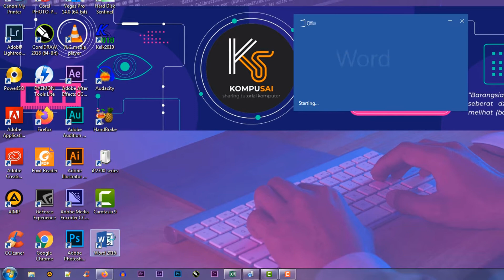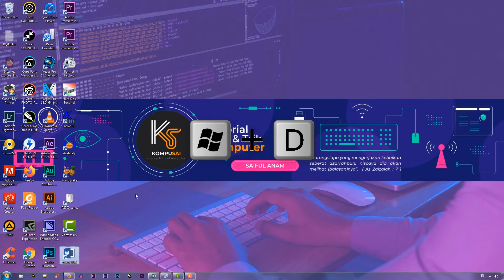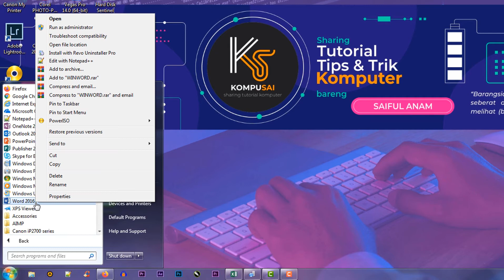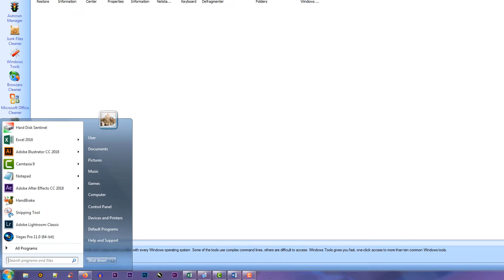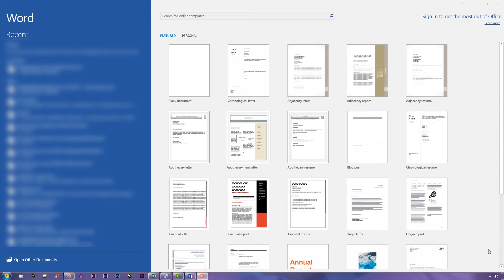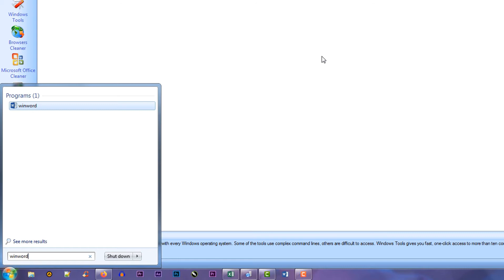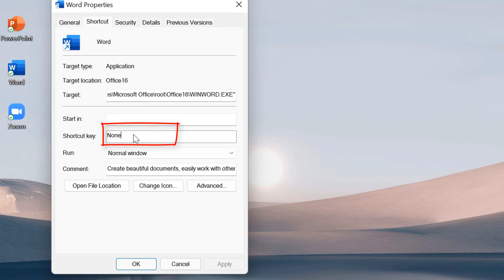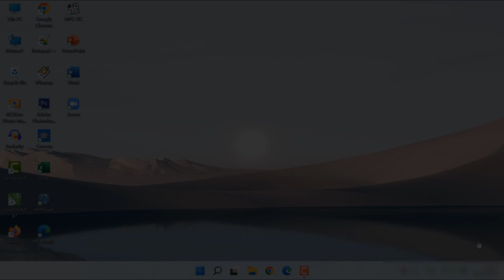TRIK! 5 Cara Rahasia Membuka Microsoft Word Dengan Cepat | Kompusai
Halo Rekan Kompusai kali ini Kompusai mau sharing 5 Trik Cara Membuka Microsoft Word Dengan Cepat. Mungkin Rekan-Rekan Kompusai sudah tau Cara Membuka Aplikasi Microsoft Word secara sederhana. Tetapi Belum tau cara dengan cepat dan tepat.
Yuk, di video kali ini, Kompusai akan jelaskan secara detail Trik 5 cara membuka Microsoft Word dengan cepat dimulai dari cara yang simpel sampai cara yang cepat yang jarang orang ketahui.
Daftar Segmen :
0:00 Intro
0:32 Cara 1 Melalui Shortcut / Icon Desktop
4:14 Cara 2 Melalui Pin Shortcut di Taskbar
5:35 Cara 3 Pencarian pada tombol Start Windows
7:47 Cara 4 Melalui Menu RUN
9:25 Cara 5 Membuat Shortcut Keyboard
OK silahkan disimak sampai habis, jangan lupa dipraktikan sambil menonton video cara membuka Microsoft Word dengan cepat ini. Setelah itu hasilnya silahkan komen ya!